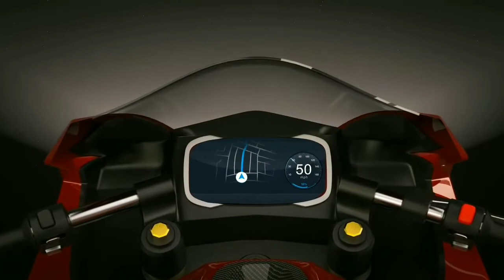VIGO इलेक्ट्रिक मोटरसाइकिल || Full Details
वीगो इलेक्ट्रिक मोटरसाइकिल में बहुत कुछ नयी फीचर्स है।
इसकी टॉपस्पीड 290kmph है और एक बार चार्ज होने प येह 400kms चलती है।

              Follow EV TECHZONE on facebook